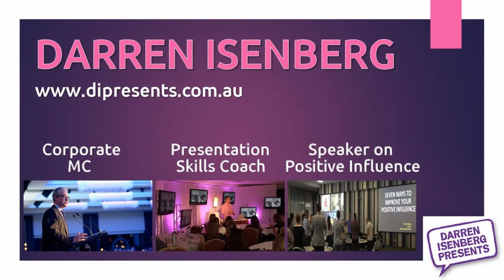Darren Isenberg's Speaker Reaction Showreel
A conference room should NOT ONLY be an enjoyable place for delegates to be, but ALSO for SPEAKERS to be as well. In this compilation of speaker reactions to Darren Isenberg's tailor-made and entertaining introductions, you get a great sense that giving your speakers a positive start to their presentation makes a real difference to an event.